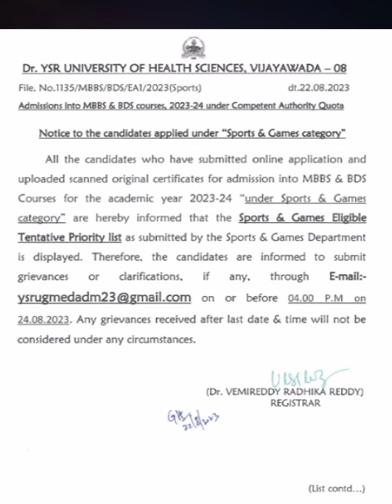NEET UG 2023, AP MBBS-BDS Admissions, Notice to the Candidates under Sports & Games Categories